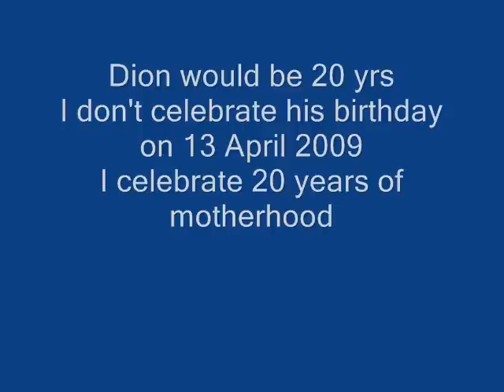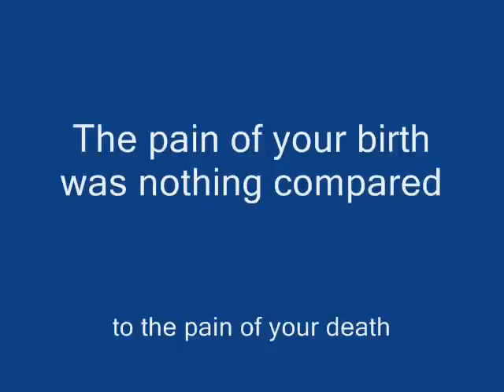Easter 2009 Dion would be 20yrs old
on Easter Monday 2009 instead of celebrating Dions birthday I am celebrating 20 yrs as a mum.